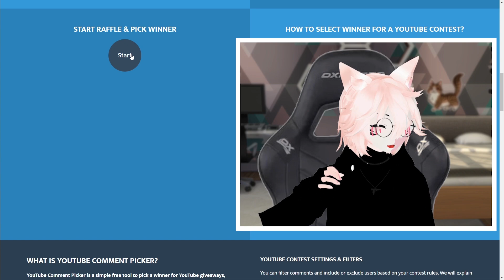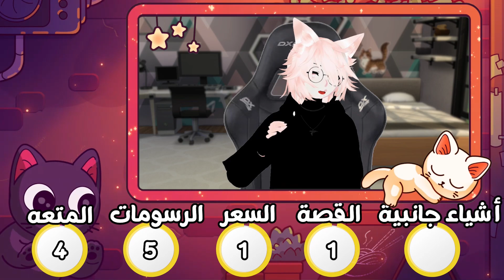لعبة الصيد الغريبة 😱😱 ll سلسلة العابكم #3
اكتبولي العابكم تحت عشان نختار منها الحلقة الجاية 😍😍❤️

شكرا لكم على المشاهدة و ما بقي شي على 200 الف نجيبها في اقرب وقت ان شاء الله

عددنا الان: 154 الف اخ و اخت الله يسعدكم اجمعين 😁💕

ونشوفكم في الحلقة الجاية ان شاء الله 😁❤